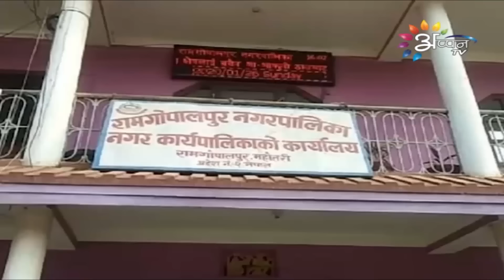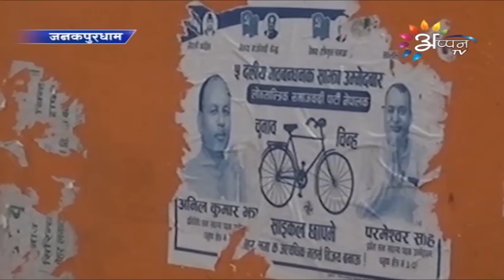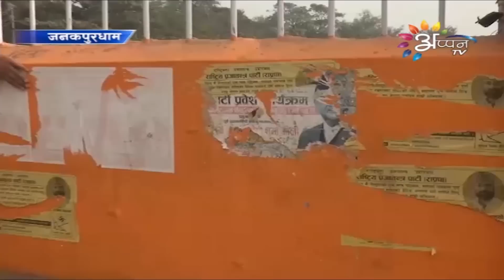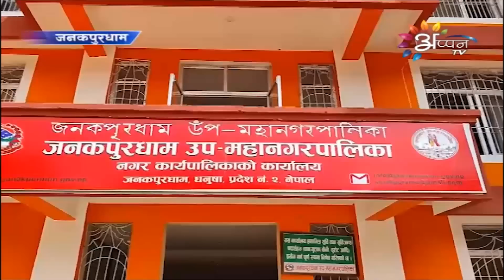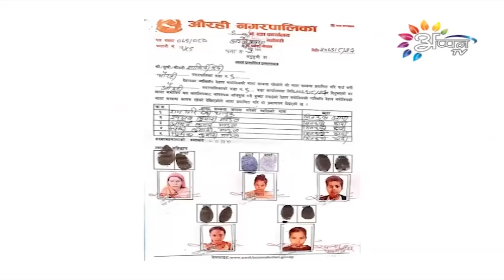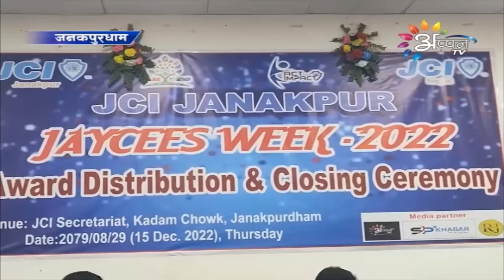Appan Tv News | 15 DECEMBER 2022 || Maithili News | 8 PM